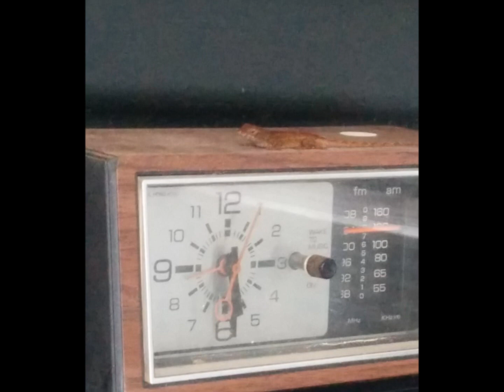Eric Bilodeau - Alone again (G.O'Sullivan) Cover